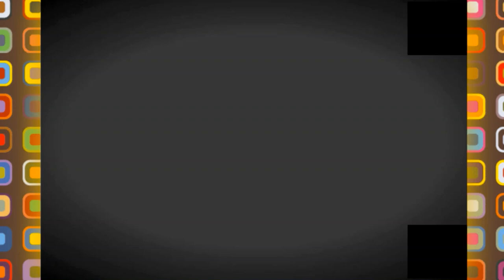👍😍اكتشفو الحي الجديد بوادي سوف 👍😍NEW HOUSES IN EL OUED👍😍